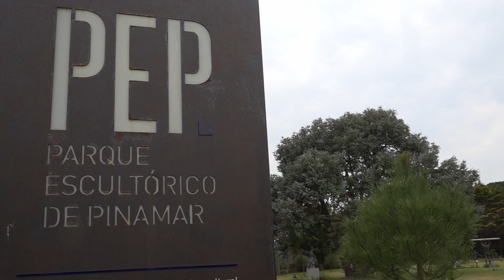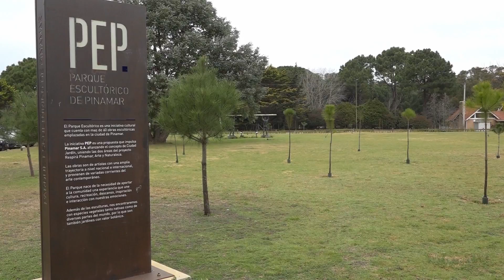Parque Escultórico de Pinamar (Respira Pinamar)